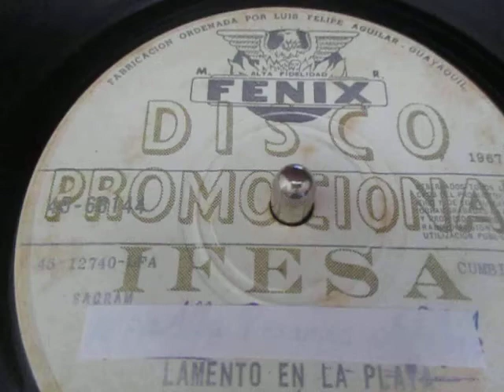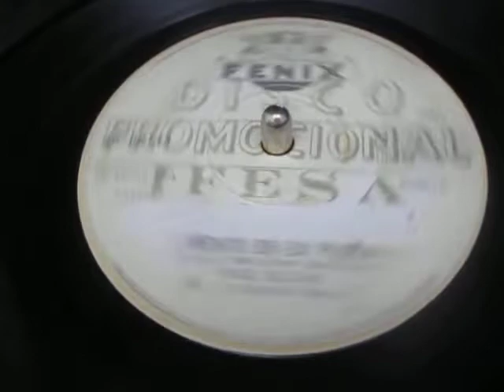ABEL ELIAS CON LA ORQUESTA MAYARI- LAMENTO EN LA PLAYA (DISCO CON TELARAÑAS: AÑO 1967)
ABEL ELIAS CON LA ORQUESTA MAYARI
LAMENTO EN LA PLAYA
CUMBIA
GRABACION ORIGINAL DE DISCOS FENIX
DISCO FABRICADO POR IFESA  EN EL AÑO 1967